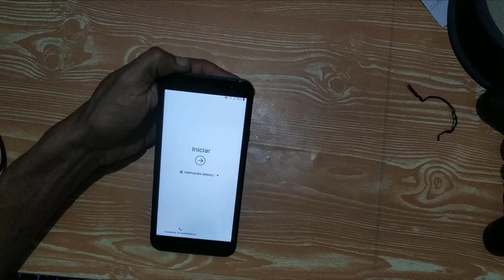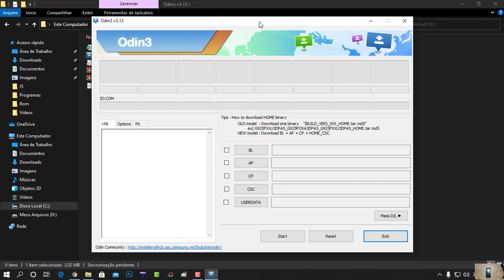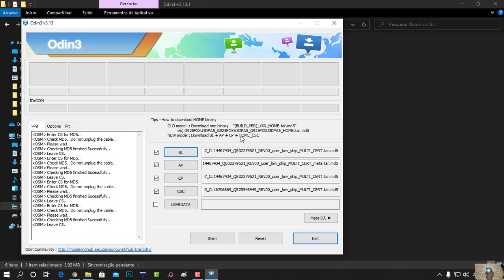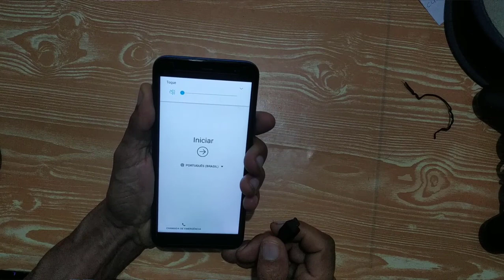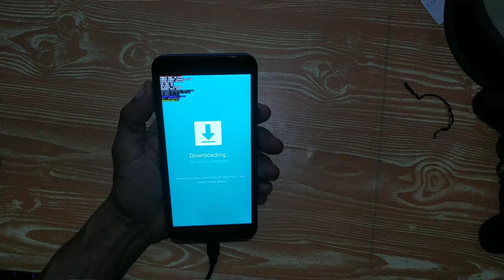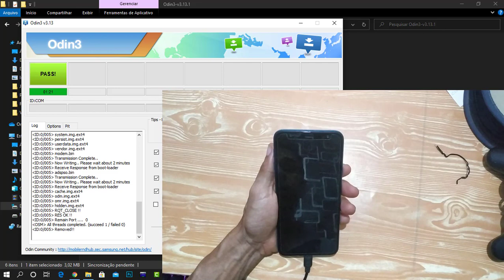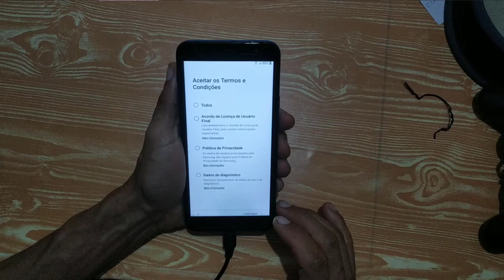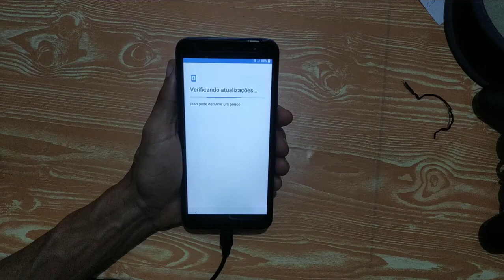Touch J4 Core não funciona após atualização veja como consertar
Neste vídeo estarei mostrando pra vocês como fazer o Touch do celular J4 Core que não funciona após atualização .